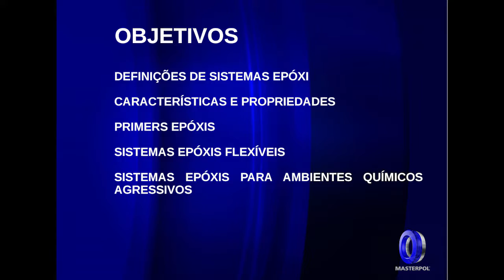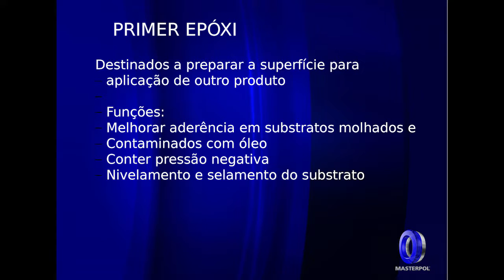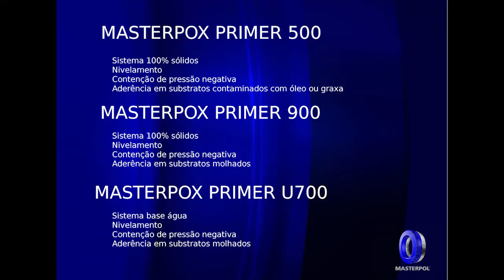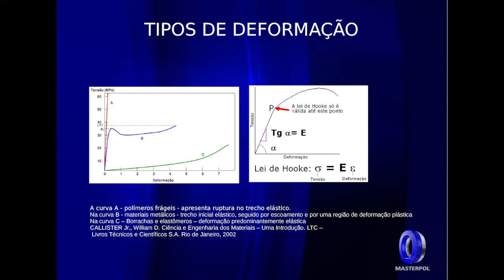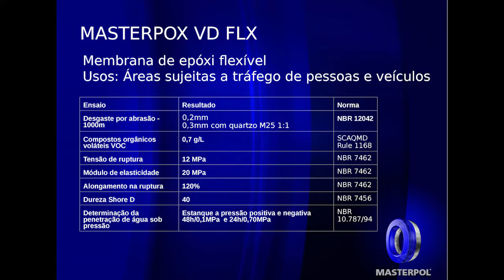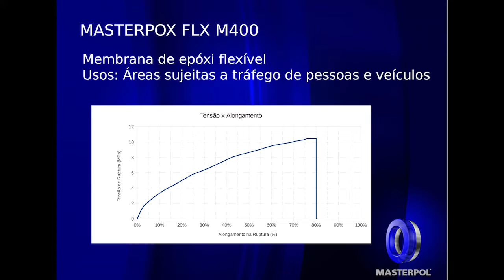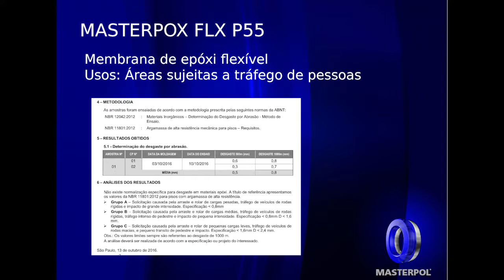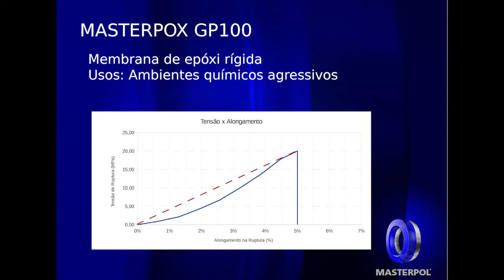SISTEMAS EPOXÍDICOS, com Josué Garcia - Palestra sobre Impermeabilização (2016)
Josué Garcia, representante da Masterpol, a convite da AEI, palestrou no nosso 7º Ciclo de Palestras sobre Impermeabilização a respeito dos Sistemas Epoxídicos.